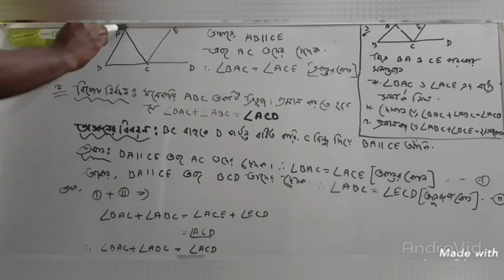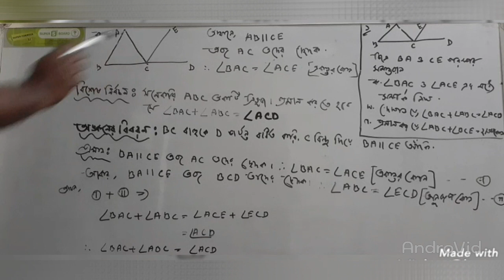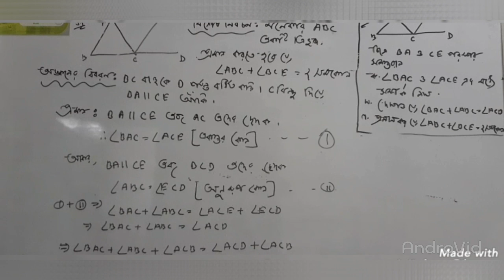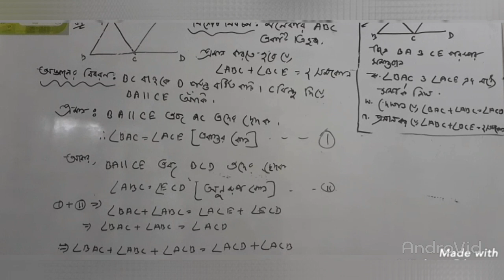৩য় এস্যাইনমেন্ট-৭ম শ্রেণী(২য় অংশ -গণিত)